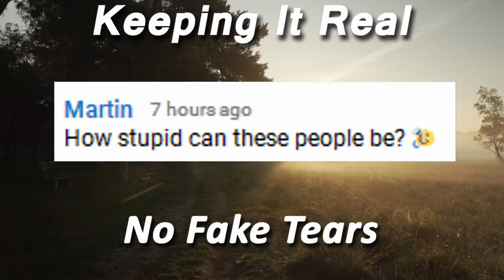BRIAN McKNIGHT Could REACTION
Two counselors, teachers, stay-at-home parents and music lovers from India give a honest, single-take, unscripted and impromptu reaction to "BRIAN McKNIGHT Could".

ENOMA consists of Savio & me (Kirti). We are a married couple living in Mumbai.